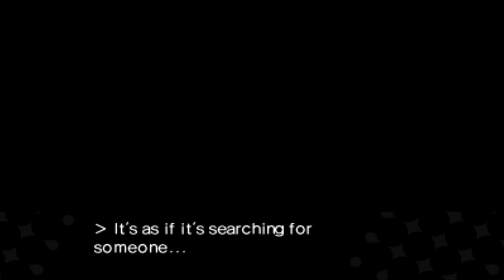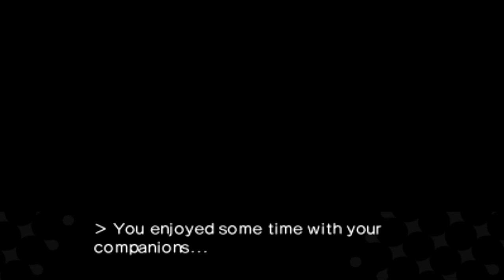Persona Q Shadow of the Labyrinth Creepy Doll ALL BATHROOM SCENES [Persona 4]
Persona Q MOVIE in progress.